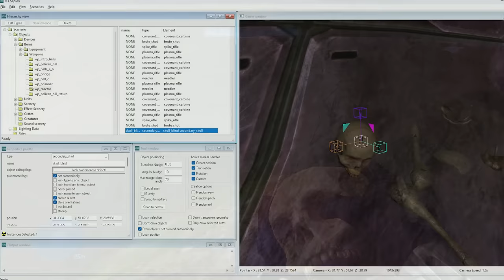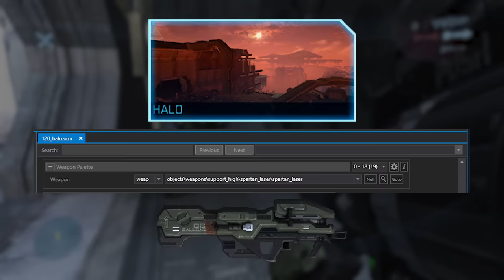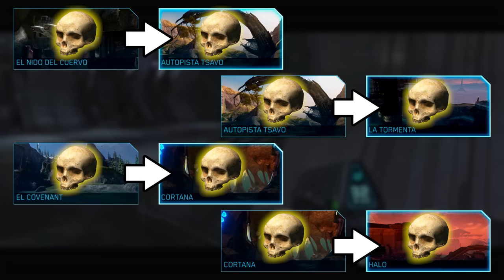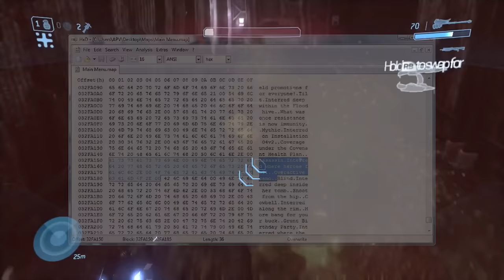El Misterio del Craneo Secreto en Halo 3 Revelado Después de 15 AÑOS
En el Nivel Cortana existe una calavera oculta que esconde un misterio que llevaba mas de 15 años esperando a que alguien lo revelara. Finalmente esta explicacion de porque hay 14 Calaveras en Halo 3